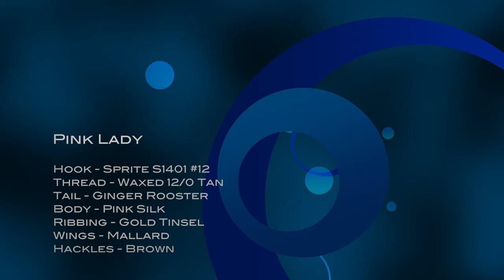Pink Lady - Dry Fly Tying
Ribbing - Gold Tinsel
Wings - Mallard
Hackles - Brown